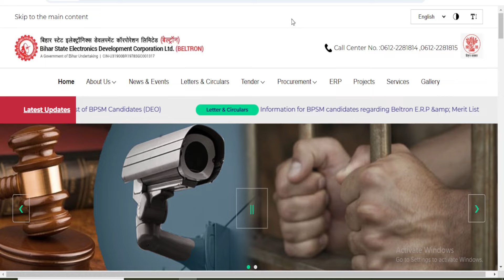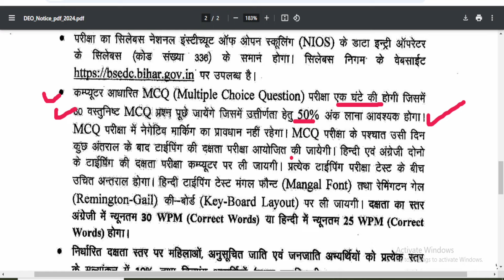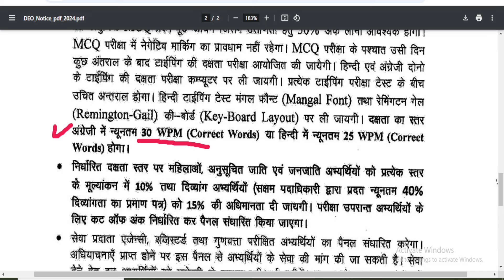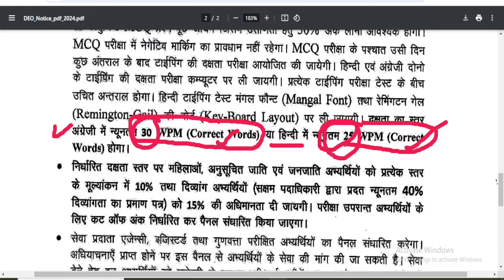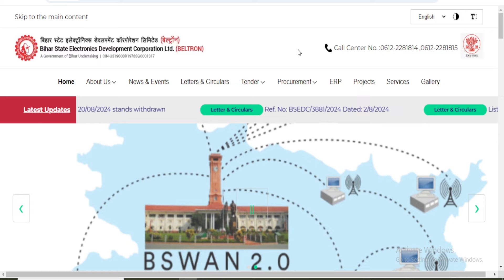beltron DEO Result 2024 Date Jari? | beltron result 2024 kab aayega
beltron deo result
beltron result 2024 kab aayega
beltron deo result 2024
bihar beltron result 2024
bihar beltron ka result kab aayega
bihar beltron data entry operator result